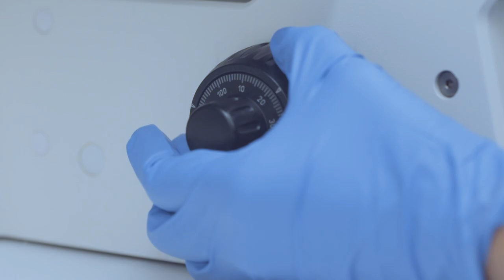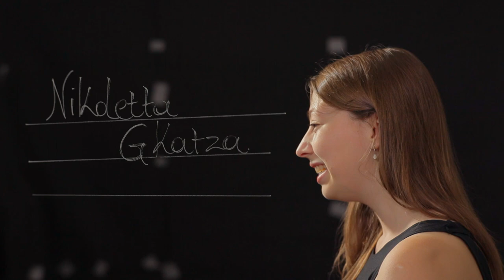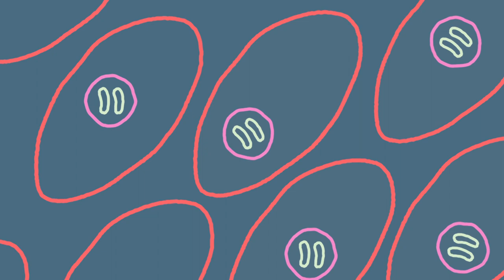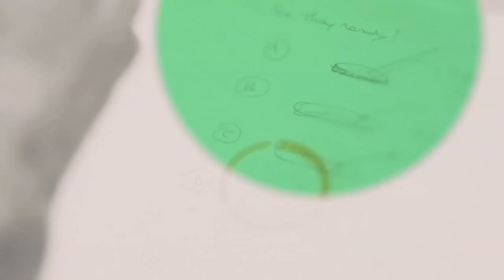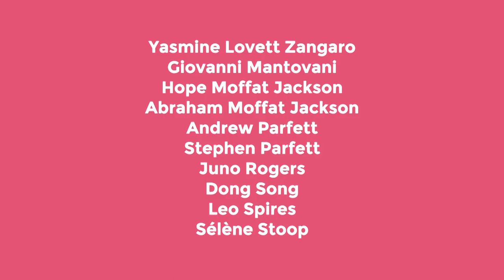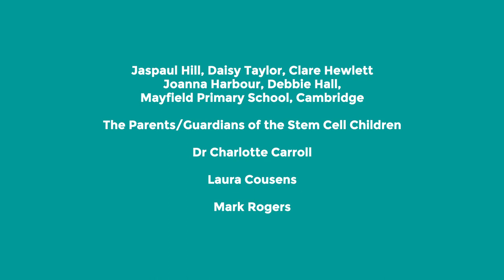Dish Life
What do scientists really think about the stem cells they culture?
Dish Life is a melting pot of stem cell science, sociology and creative filmmaking.

This film reveals the life in the dish: where stem cells and scientists talk to each other. We may know why scientists research regenerative medicine, we may know what stem cells are, but we don't know how the scientists feel about working with them. What is the process of culturing cells? Stem cells are more like unruly pets or children. They can be happy or sad. And so can the scientists…..

Researchers Dr Loriana Vitillo, Karen Jent
Filmmaker Chloe Thomas